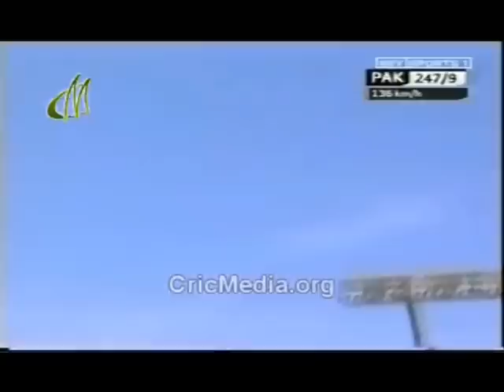The Abdul Razzaq Montage : Razzler on the Rampage: Volume 1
Pakistan all rounder Abdul Razzaq at his best.